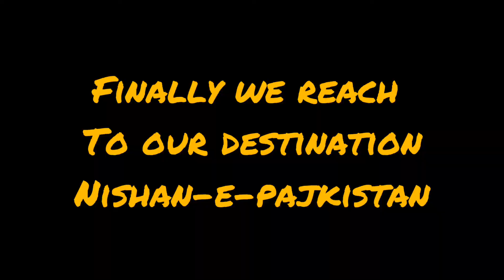Pakistan Resolusion Day (Special 50km ride to Sea View)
Hello guys🙋🏻‍♂️
This is my new vlog of Ride to Nishan-e-Pakista (Pakustan Resolution Day)

Musician: Rook1e
Musician: Jeff Kaale
Musician: ASHUTOSH
Musician: LiQWYD
Musician: LiQWYD
Musician: LiQWYD
Song: Desmeon - Hellcat
NCS YouTube Channel:
Musician: @iksonmusic
Musician: Not The King. 👑
Musician: LiQWYD
Song: Ship Wrek - Pain (feat. Mia Vaile)

Musician: Rook1e
Musician: Carl Storm